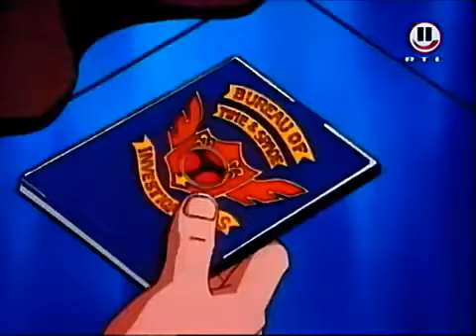Flint Hammerhead 24 - Petras böse Primeln